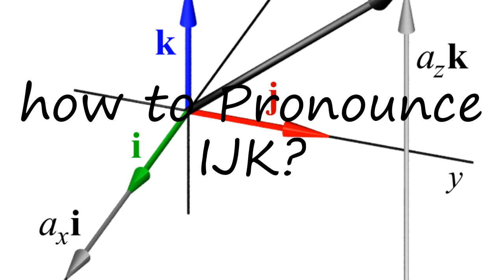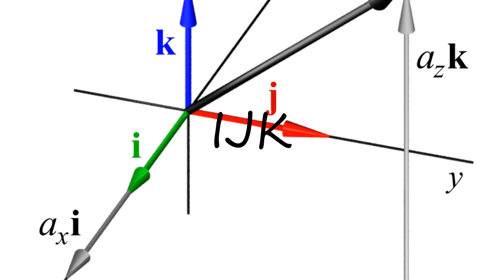How to Pronounce IJK?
How to say IJK? Learn the pronounciation IJK! How to Pronounce IJK. Expand your vocabulary, learn  words. Use this free pronunciation guide to practice words at a time. Learn for free. Thank you for viewing, please like or subscribe! hoe om te sê, si të thuash, እንዴት እንደሚናገር, wie sagt man, comment dire, come dire, como dizer, как сказать, nasıl denir, cómo decir, 怎么说, πώς να το πω, hoe zeg je.